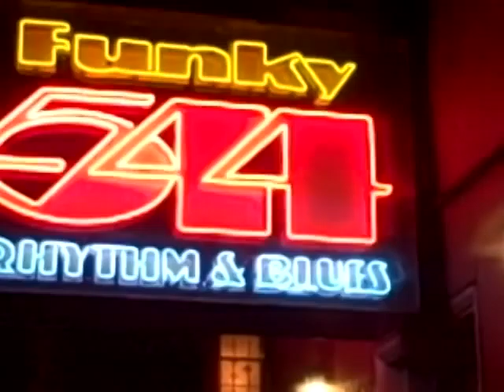bourbon st New Orleans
more cover bands on bourbon st new orleans